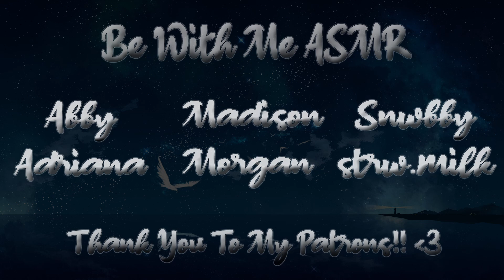🥰 Making Out With Your Submissive Crush ❤ [M4A] [Spicy]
Might have gone a bit overboard on some of the kissing. listening back was a bit much 😆. I hope you enjoy and have a great day! 😊

Love,
Mark❤❤